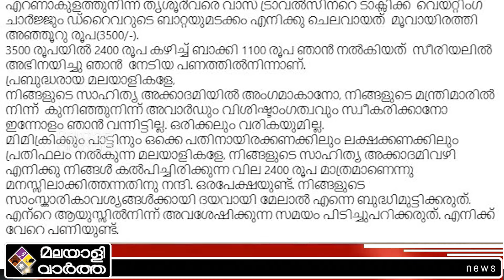Balachandran പൊട്ടിത്തെറിച്ച് ബാലചന്ദ്രൻ...!